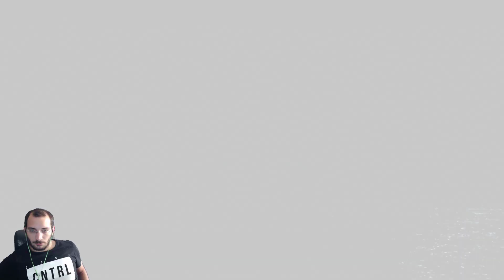CEHENNEME DOĞRU HELLBLADE SENUA'S SACRIFICE #7